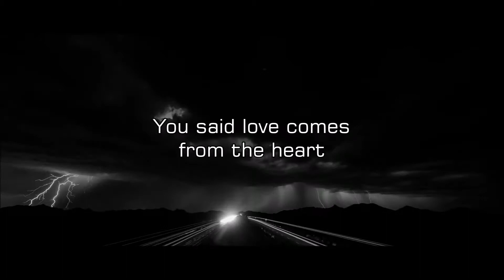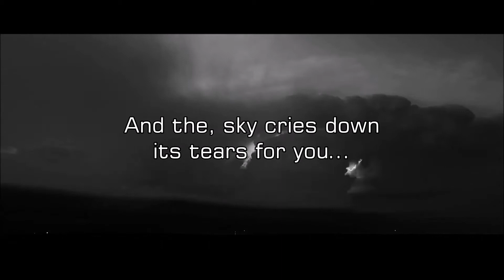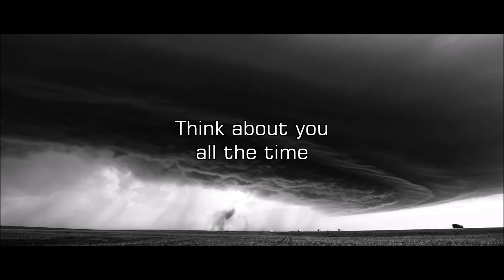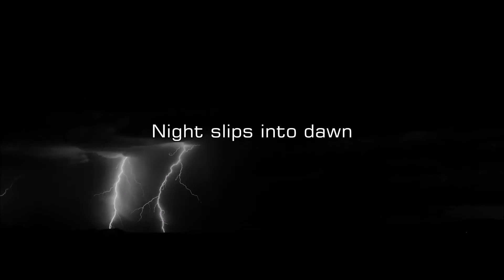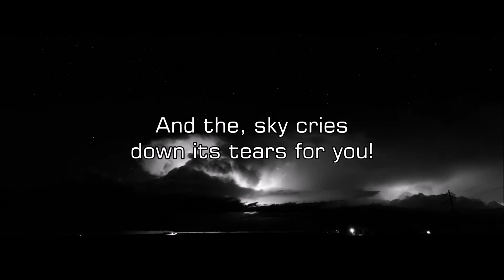Orion The Hunter - "Dark And Stormy" HQ/With Onscreen Lyrics!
Artist - Orion The Hunter
Album - Orion The Hunter
Year - 1984
Song - Dark And Stormy (With onscreen lyrics)

I do not claim to own this song or videos. I don't make these videos for a profit, or for monetization in any way. My YouTube channel is not monetized. This is just my way of showing support and love for the band!